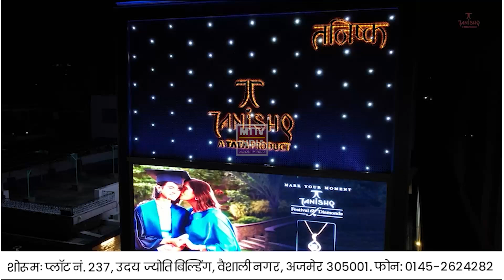Ajmer News संभागीय आयुक्त महेश चंद्र शर्मा ने किया JLN अस्पताल का अचौक निरीक्षण | MTTV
संभागीय आयुक्त महेश चंद्र शर्मा ने किया JLN अस्पताल का अचौक निरीक्षण ,साफ सफाई, दवाइयों की व्यवस्था और डॉक्टर के व्यवहार को बताया अस्पताल के लिए महत्वपूर्ण ,मरीजों और परिजनों से मुलाकात कर ली प्रतिक्रिया ,अस्पताल में व्यवस्थाओं के सुधार के लिए प्रयास जारी: शर्मा